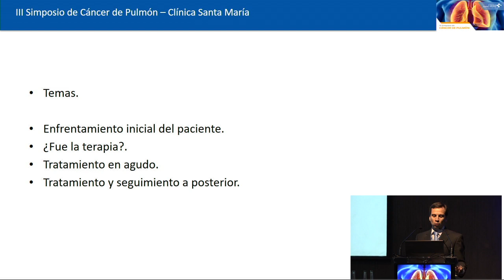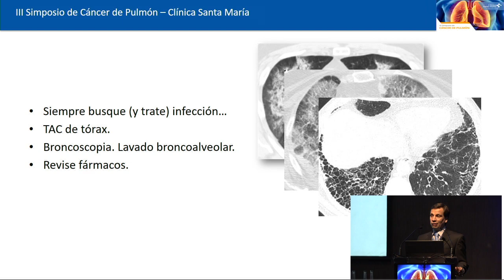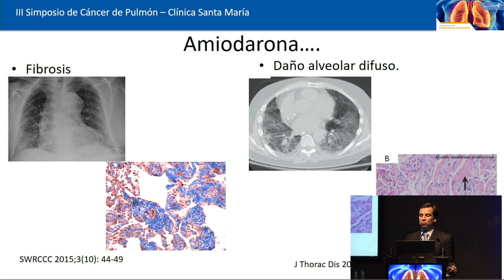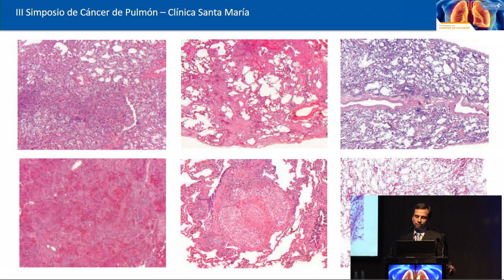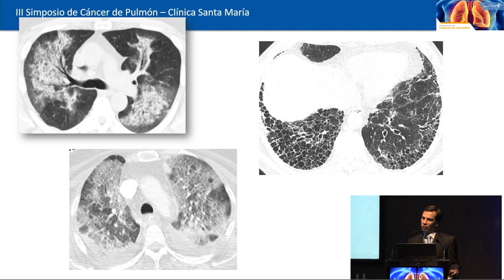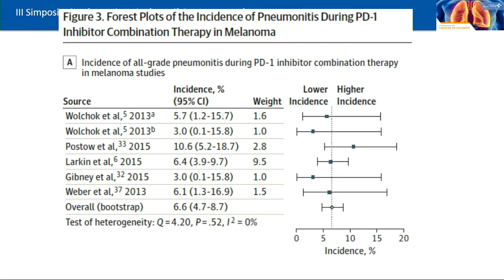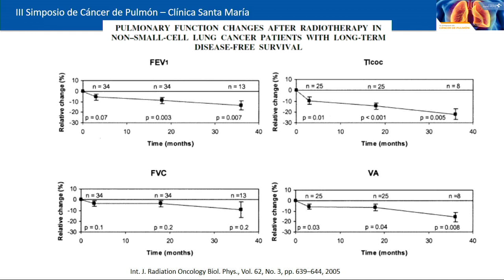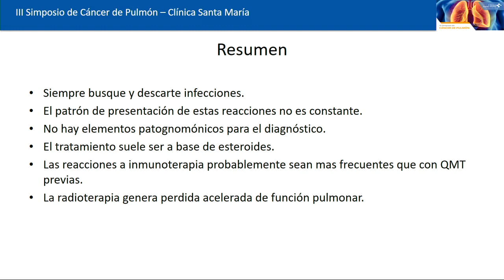30. Dr. Mauricio Salinas: Daño pulmonar secundario al tratamiento del cáncer pulmonar.